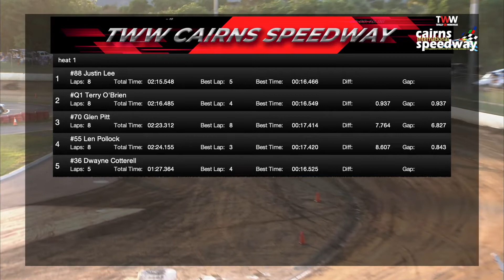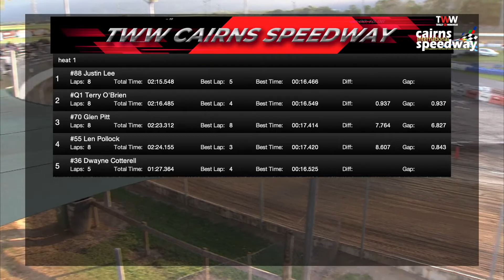Aug 20 at TWW Cairns Speedway - Formula 400s heat 1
Aug 20 at TWW Cairns Speedway - Formula 400s heat 1 with Steve "Macca" McCullough and Nathan Ramm